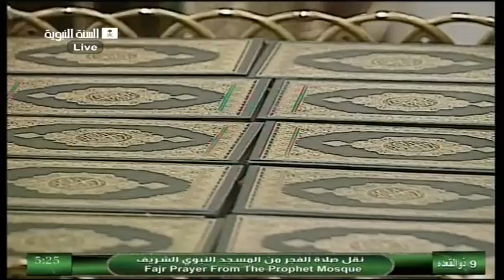Sheikh Hudaify Back after 1 Year| Madinah Fajr 25th September 2012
Sheikh Hudaify Madinah Fajr 25th September 2012